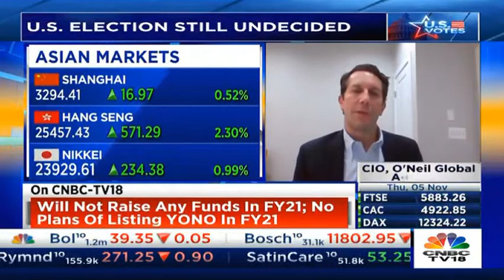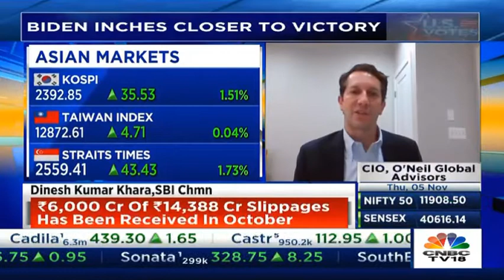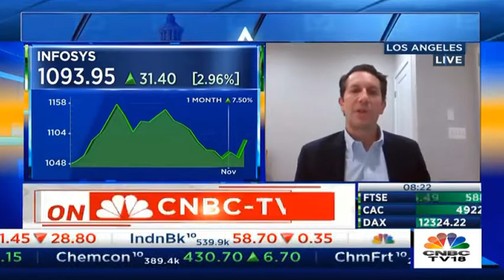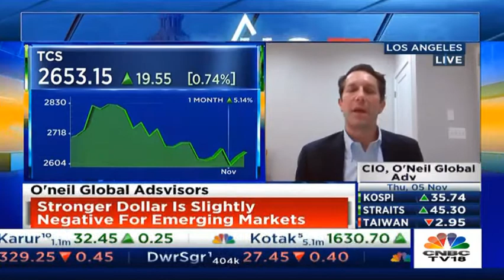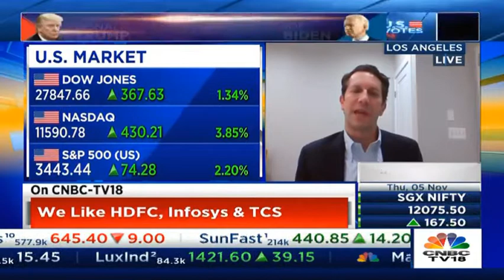Randy Watts on CNBC TV 18 | US Elections, Emerging Markets, Indian Markets and much more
Randy Watts, Chief Investment Officer, O'Neil Global Advisors, sheds light on the US political impact on the global market's, the need to remain competitive in the lending market, the Dollar Index and Asian markets.